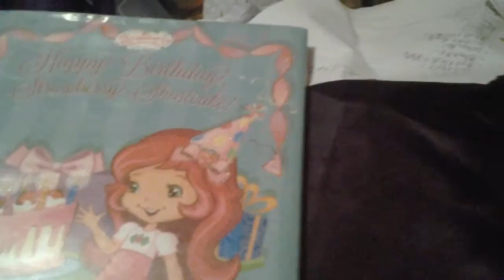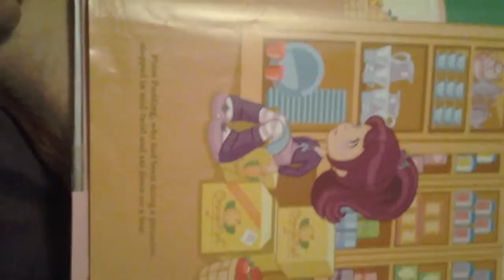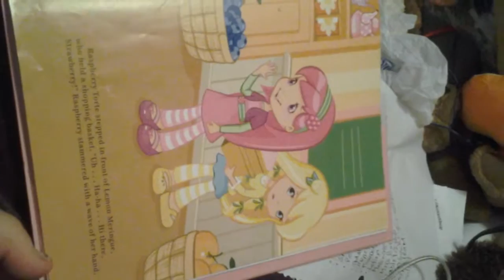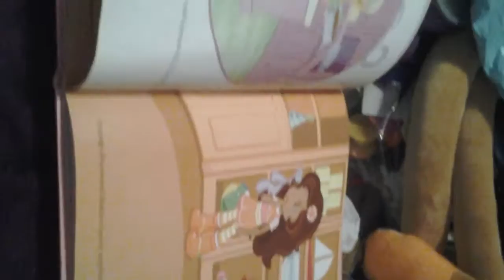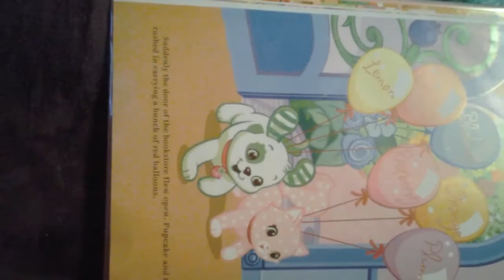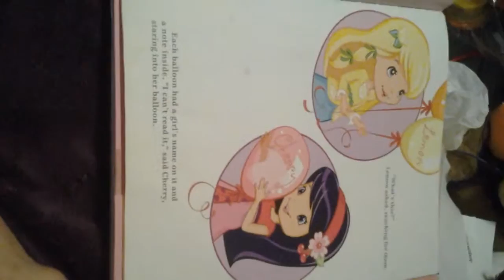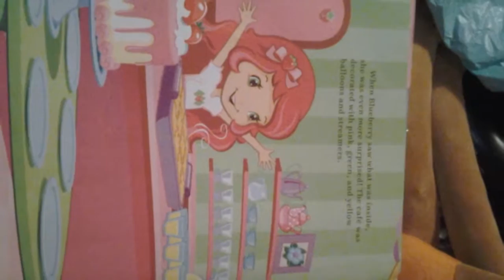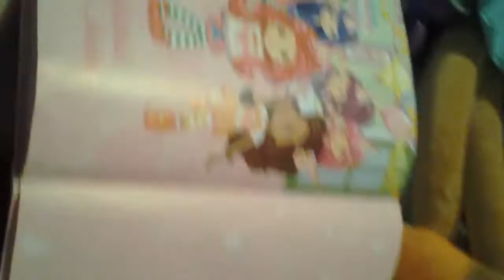Story time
The book is a strawberry short cake one